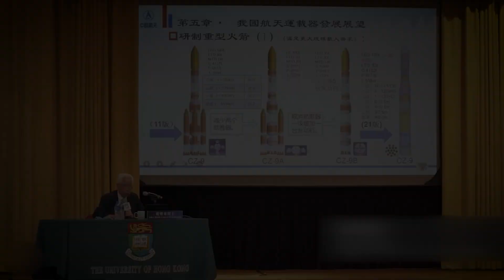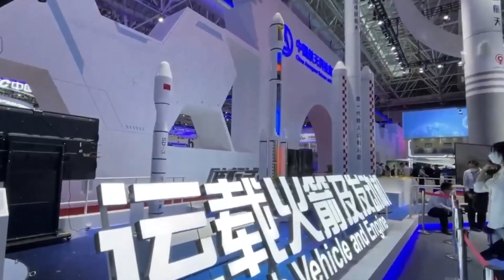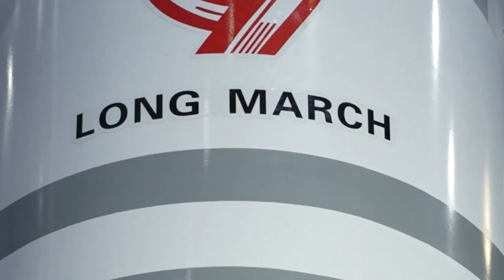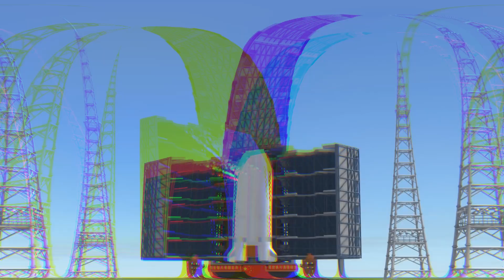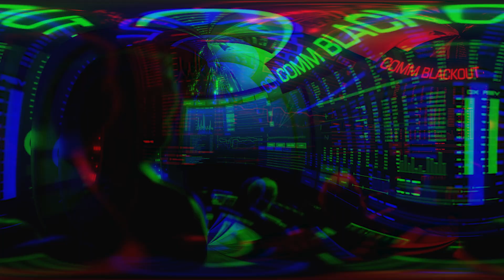China vs. Starship: The Battle for Space Supremacy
China Long march 9: China's secret weapon in the space race. Is this China's Starship?

In today's science communication, we look at China's Rocket Rival to Starship: Who Dominates Space? Are you curious about the latest developments in science and technology? Stay updated with our channel, where we cover everything from cutting-edge space tech like NASA's James Webb Space Telescope (JWST) and SpaceX's Starship rocket, to groundbreaking experiments at the Large Hadron Collider (LHC) in CERN. We'll keep you in the know about the Space Race, the mysteries of the Universe, and advancements in AI and astronomy. Join us for tech news, space news, and engaging science communication as we explore the exciting world of space exploration, including China's space program and its innovative starship rocket. Whether it's SpaceX vs. China in the race for reusable rockets or the latest Long March 9 launch, we've got you covered with all the updates you need to fuel your curiosity about the cosmos.

Inspired by Space Race, NASASpace News, Fexi, Factnomenal, Riddle, and Voyager.

Inspired by China's 'Long March 9' Is About To TAKEOVER The Space Industry
Inspired by The Real Reason China Is Developing The Long March 9 Rocket!
Inspired by China Wants Its Own Starship
Inspired by Every Chinese Rocket Design Explained!
Inspired by China's New 800m Rocket SHOCKS The Entire Space Industry!